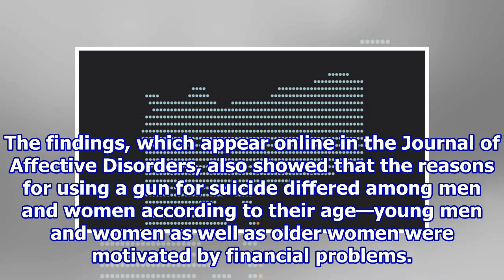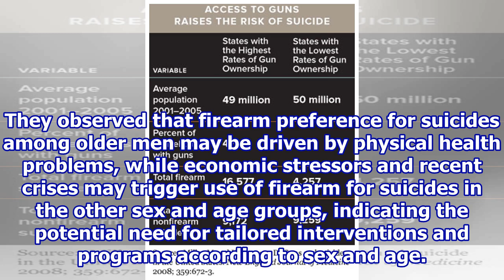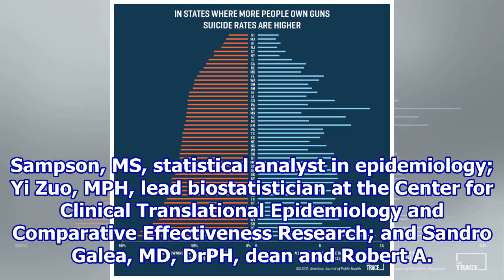Who is using guns for suicide?